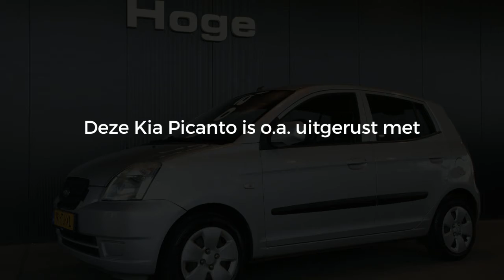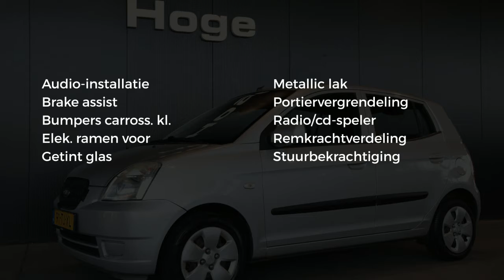Kia Picanto 1.1 LXE Automaat Elektrische ramen All in Prijs Inruil Mogelijk!